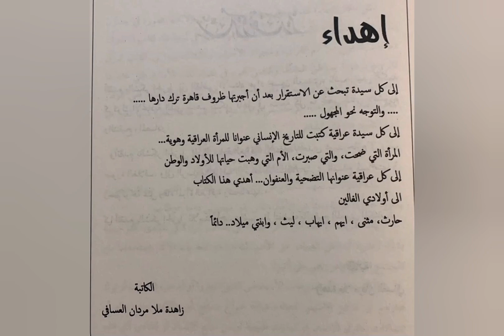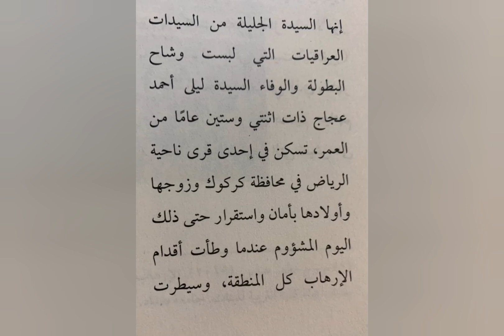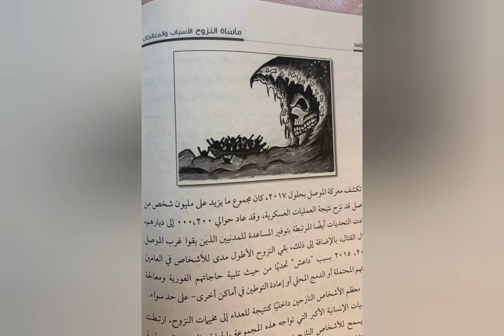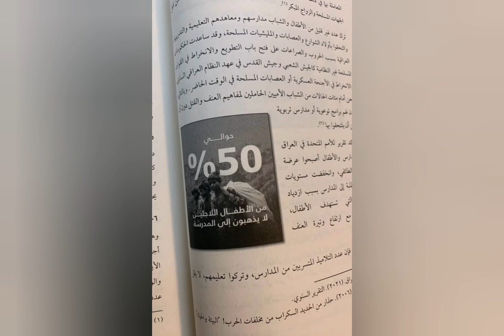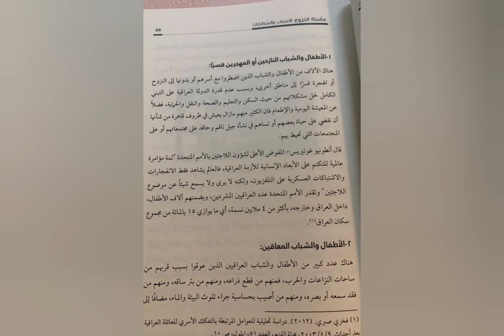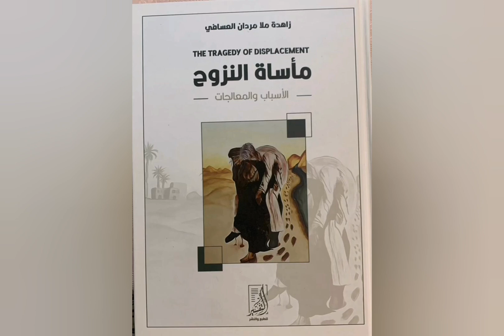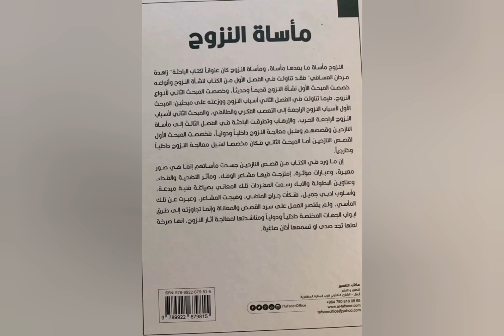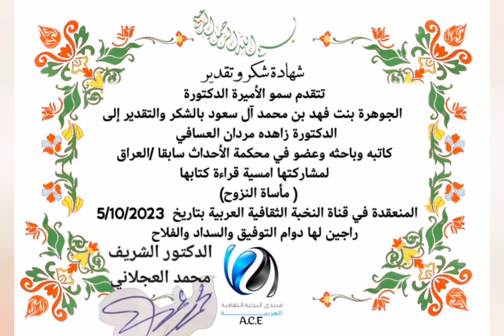قراءه في كتاب إعداد وتقديم الدكتورة جميلة الفيلالي و مع كتاب (مأساة النزوح ) ا. زاهده مردان العسافي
ضيوف وقضايا وامسيات النخبة الثقافية العربية
ليوم الخميس 5/10/2023